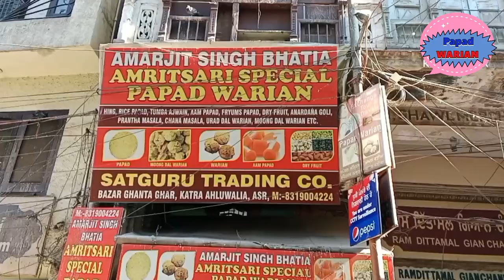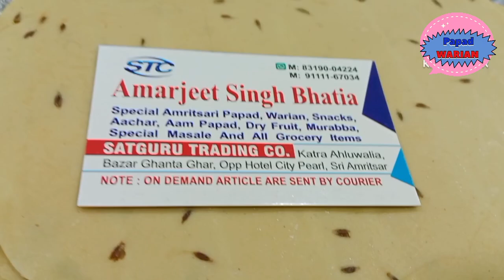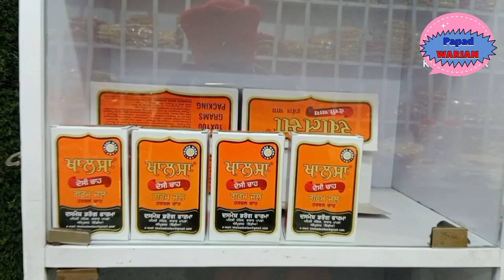AMARJEET SINGH BHATIA SPECIAL AMRITSARI PAPAD, WARIAN, AAM PAPAD, SHOP IN AMRITSAR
AMARJEET SINGH BHATIA

SPECIAL AMRITSARI PAPAD, WARIAN, SNACKS, AACHAR, AAM PAPAD, DRY FRUIT, MURABBA, SPECIAL MASALE

LOCATION : KATRA AHLUWALIA, BAZAR GHANTA GHAR, OPP HOTEL CITY PEARI, AMRITSAR PUNJAB